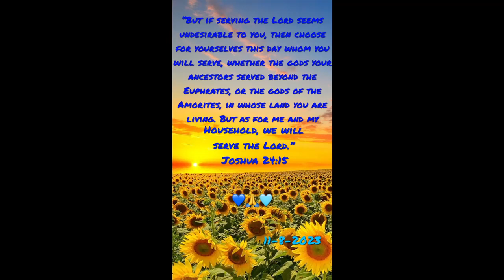JCTRUTHER Verse of the day! 11/08/23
Sub! Like! Share!
Much Love! Stay Strong! & Thanks!